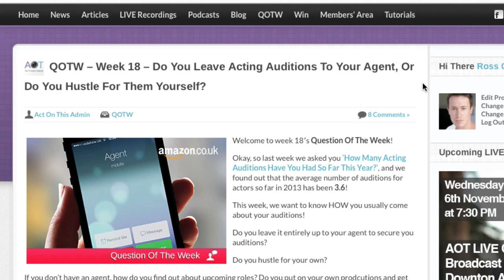Act On This - Question Of The Week - Week 19